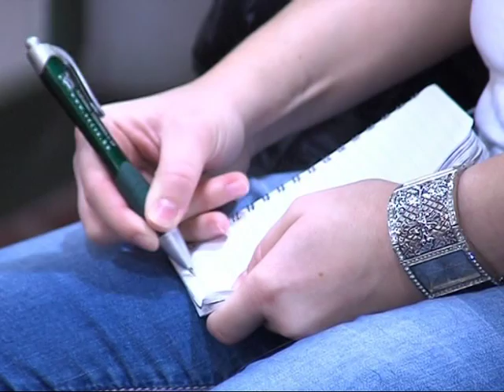Szülők iskolája Magazin 2015.11.16.